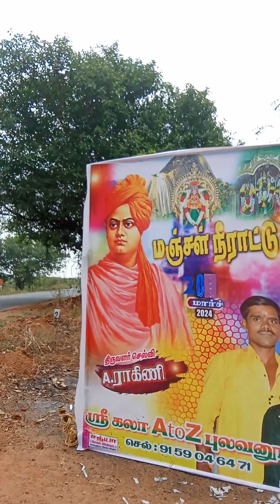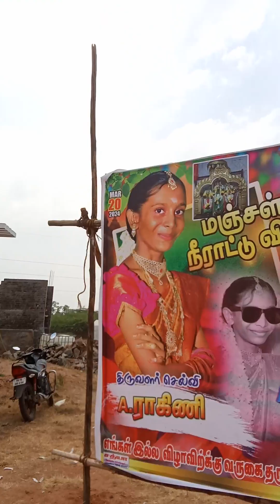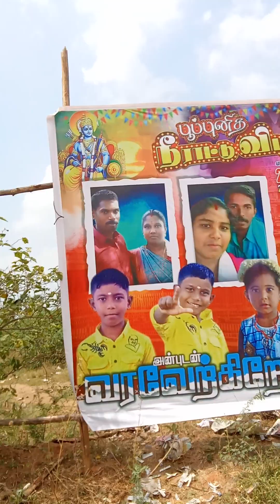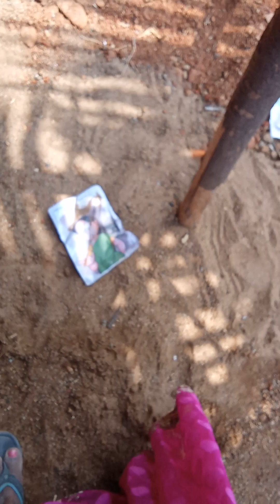super Ragini,s puperty functionkkanakankodi poothatu ippadi function pparthirukka mudiyatu(5)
all see know understand its importenta tant in our real life Tamilian culture auperioo super well done appreciate uncle sevai